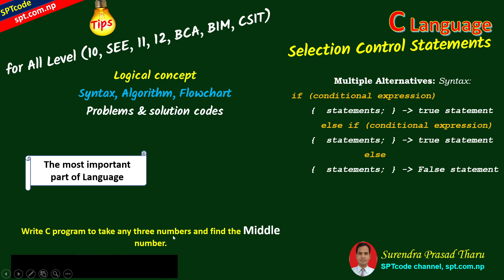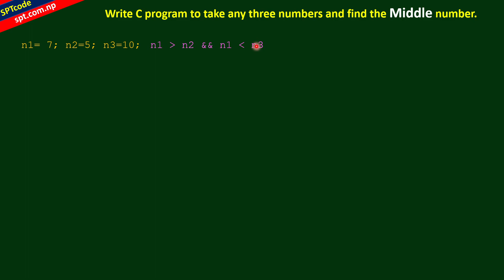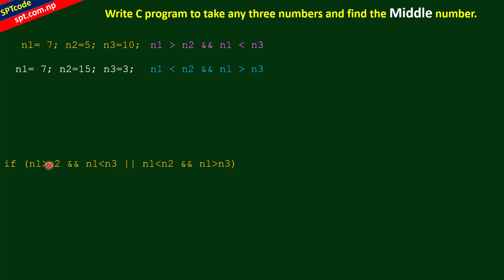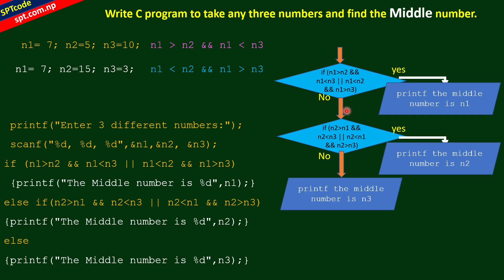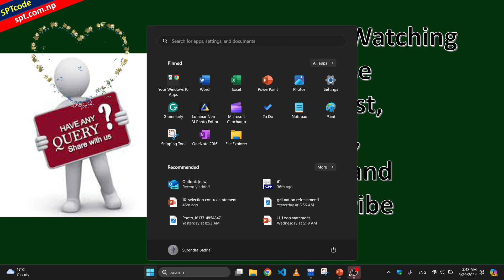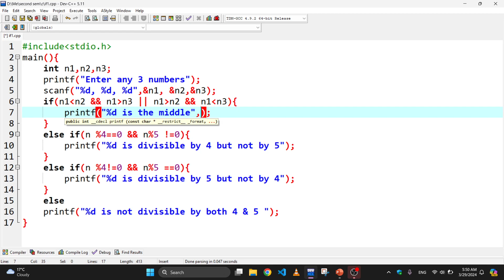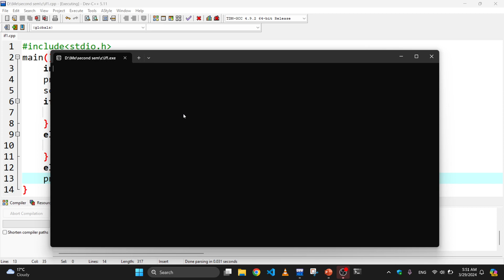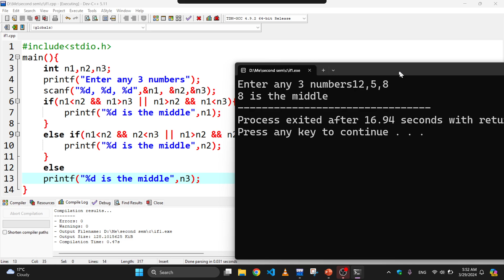C codes to find the MIDDLE number among 3 different integers with algo, flowchart in Nepali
C codes to find the MIDDLE number among 3 different integers with algo, flowchart in Nepali. CONTROL Statements: Most Powerful | Important tool / part of High- level Language C for SEE |11 | 12,
TYPES OF SELECTION LOGIC: IF( ) FUNCTION WITH ALGORITHM, FLOWCHART & CODE SOLUTION OF PROBLEM IN C WITH IF(),

Spt code, SPT CODE, SPTCODE, sptcode